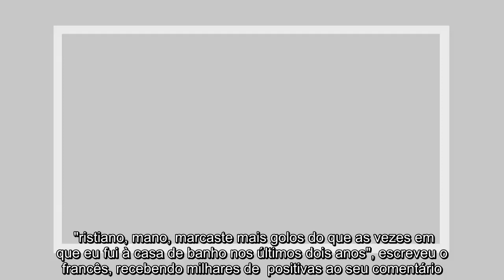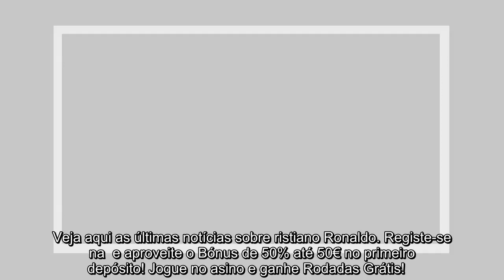✅ Evra para CR7: "Marcaste mais golos do que fui ao WC nos últimos 2 anos"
"Orgulhoso", o craque português fez questão de agradecer a todos os que o ajudaram a atingir esta marca e as  multiplicaram-se. Foram inúmeros os companheiros que Ronaldo já teve que lhe dedicaram algumas palavras, sendo que  se destacou pelo bom humor. "ristiano, mano, marcaste mais golos do que as vezes em que eu fui à casa de banho nos últimos dois anos", escreveu o francês, recebendo milhares de  positivas ao seu comentário.   Recorde-se que Patrice , antigo futebolista, jogou vários anos com ristiano Ronaldo no Manchester United.Veja aqui as últimas notícias sobre ristiano Ronaldo. Registe-se na  e aproveite o Bónus de 50% até 50€ no primeiro depósito! Jogue no asino e ganhe Rodadas Grátis!      ...